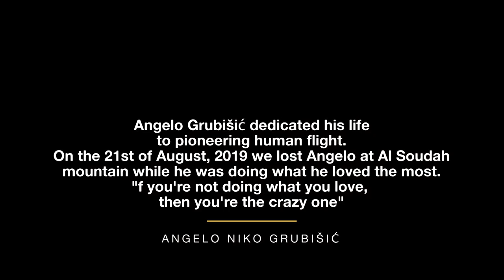WINGSUIT PROXIMITY FLYING GOES WRONG // MIND`VENTURE VLOG 011 //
// In loving memory of Dr Angelo Grubisic // Tribute at 17:48

Mind`venture is a three episode per week adventure Vlog series that will take you on a journey where most have never explored. From experiencing incredible nature in freefall, surfing the biggest waves on the planet, to exploration of some controversial topics along the way.

Down Down Down - Thompson Town Flowers
Dream Catching - Guustavv
A Fighting Chance - Trevor Kowalski